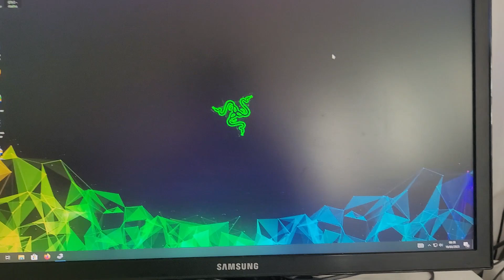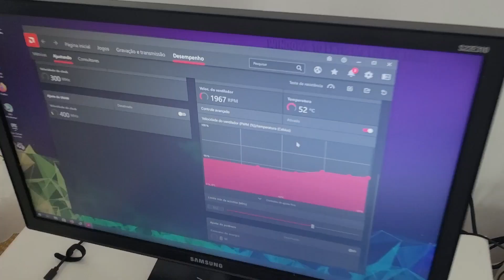Reparei Fácil a Placa de Vídeo com Defeito do Aliexpress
Neste vídeo, mostrarei como reparei facilmente a placa de vídeo RX 560 XT Elsa que comprei no Aliexpress e veio com defeito no fan. Eventualmente essas placas podem vir com pequenos defeitos de fábrica e pode ser difícil saber como consertá-las. No entanto, se a sua também veio com esse defeitinho chato de trepidação ou ruído muito alto no fan, a técnica que mostrarei neste vídeo poderá facilmente reparar sua placa de vídeo em casa. Não esqueça!

Se está querendo comprar a sua, segue link para aquisição no precinho